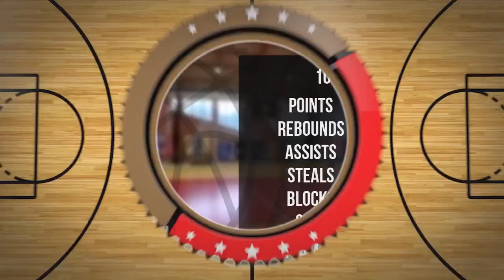Bartosz Śliwiński Player Mixtape DC86 Brzesko 2023